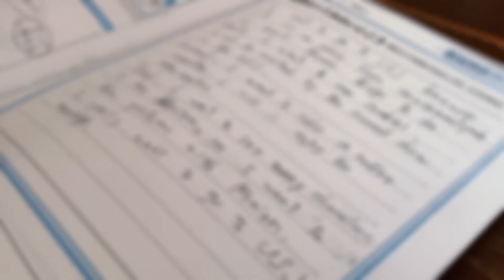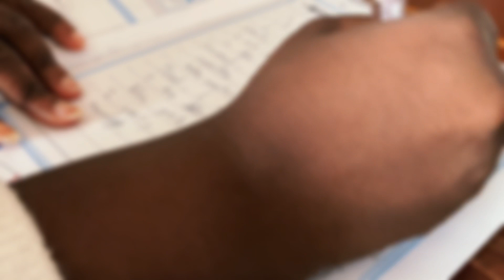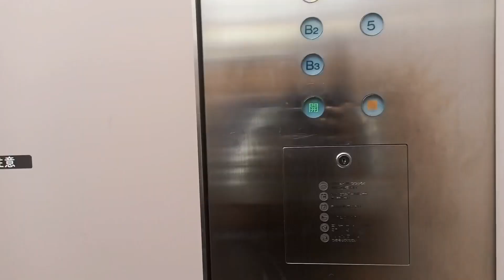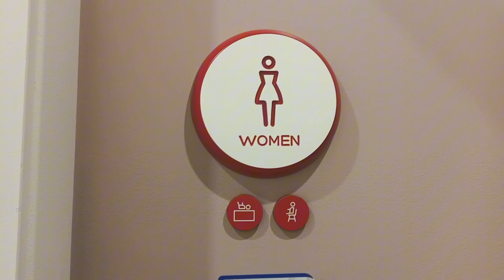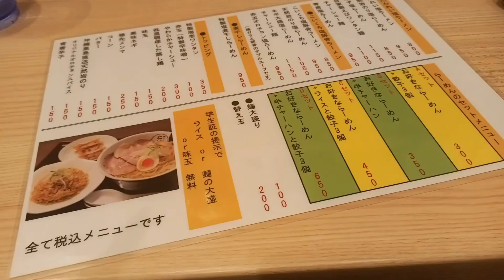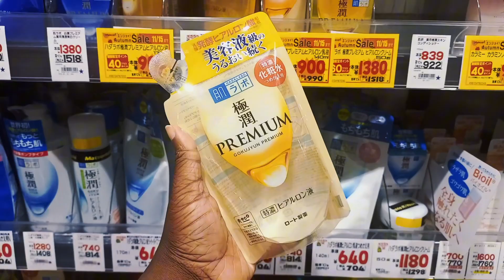Living Alone in Japan: Getting my glasses cleaned, eating ramen, shopping at Diaso